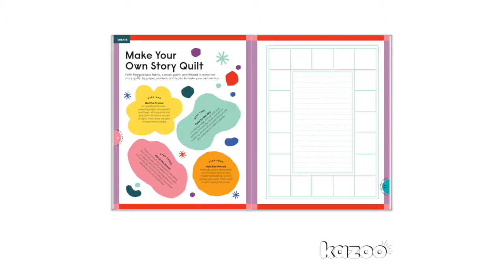Kazoo 18: "The Storytellers's Issue" Super-fast Preview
Stories have great power—and so do those who tell them.

For: Girls, 5 to 12, who love to read past their bedtimes

Highlights: Learn to tell the best stories ever with our wildly fun interactive writing guide; create a secret book nook; read a comic about Toni Morrison; draw a story quilt; make a DIY miniature book necklace; get lost in a short story about a girl who makes hidden worlds. Plus: jokes, a dot-to-dot, puzzles, games, a recipe and more!

Featured experts: Librarian of Congress Carla Hayden; former National Ambassador for Young People’s Literature Jacqueline Woodson; Ivy & Bean’s Annie Barrows; The Vanderbeekers’ Karina Yan Glaser; painter Faith Ringgold; chef Rawia Bishara, owner of Tanoreen; bookbinder Mary Louise Sullivan of Crowing Hen Bindery; Jeannine Cook, owner of Harriett’s Bookshop.

Short story contributor: National Book Award finalist Carmen Maria Machado

Comic contributor: Micheline Hess

Specs: 64 full-color pages, soft-touch matte cover stock